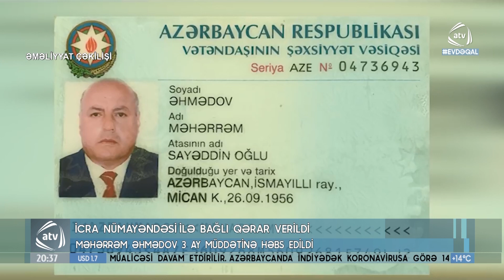İcra nümayəndəsi ilə bağlı qərar verildi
İsmayıllı şəhərinin 3 gün əvvəl saxlanılan sabiq icra nümayəndəsi Məhərrəm  Əhmədovun   barəsində    həbs  qətimkan  tədbiri seçilib.   Bununla bağlı  Binəqədi  rayon Məhkəməsində  prokurorluğun verdiyi təqdimata baxılıb və prosesdə təqdimat təmin edilib. Sabiq icra nümayəndəsi  3 ay müddətinə  həbs olunub. Xatırladaq ki,  Məhərrəm Əhmədovun qanunsuz hərəkətləri barədə daxil olmuş məlumatlar əsasında Dövlət Təhlükəsizliyi Xidməti və Baş Prokurorluq   əməliyyat-axtarış tədbirləri həyata keçirib. Məhərrəm Əhmədovun qanunsuz ödənişlər müqabilində rayon ərazisində hüquqi şəxs və hüquqi şəxs yaratmadan sahibkarlıq fəaliyyəti ilə məşğul olan fiziki şəxslərə, eləcə də müvafiq kateqoriyalara aidiyyəti olmayan digər fiziki şəxslərə işləmələri barədə icazə.e-gov.az portalında qeydiyyatdan keçməyən arayışlar verdiyi,  habelə aztəminatlı ailələr üçün dövlət tərəfindən ayrılan ərzaq sovqatlarını mənimsədiyi  müəyyənləşib. Bundan başqa  axtarış zamanı  onun evindən müxtəlif fiziki şəxslərə məxsus plastik bank kartları aşkarlanıb.Müəyyən edilib ki,o öz yaxın qohumlarının adına formal olaraq rəsmiləşdirməklə müxtəlif sayda plastik bank kartlarının alıb və  bu yolla ümumilikdə 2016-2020-ci illər ərzində 12 min 400 manat məbləğində vəsaiti mənimsəyib